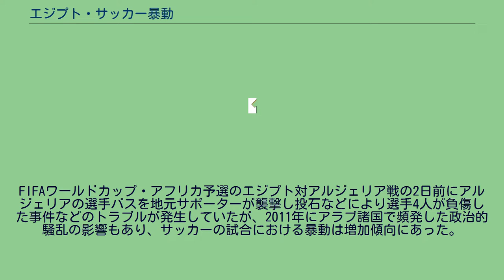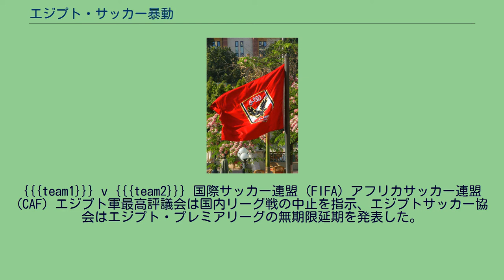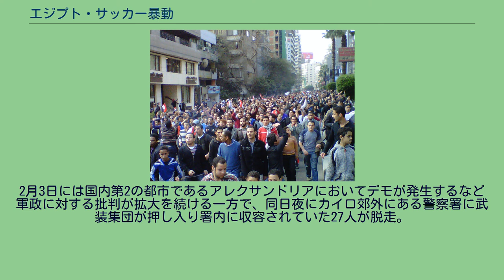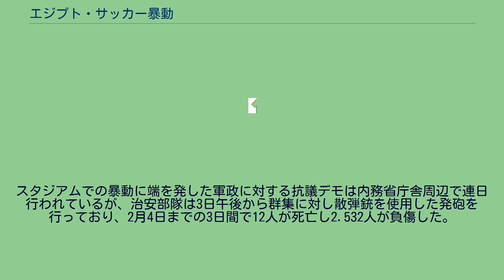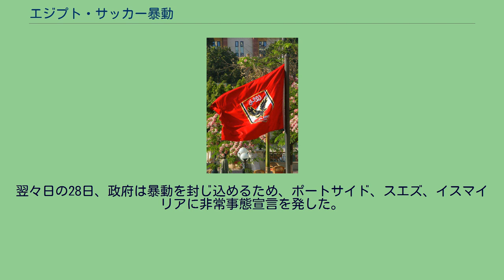エジプト・サッカー暴動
エジプト・サッカー暴動（エジプト・サッカーぼうどう）は、2012年2月1日にエジプト北部の港湾都市ポートサイドにあるポートサイド・スタジアムで行われたサッカーリーグ戦、エジプト・プレミアリーグ第17節のアル・マスリ対アル・アハリ戦の際に発生した暴動である。
試合は3-1でホームのアル・マスリが勝利したが、試合終了後に多数のアル・マスリのサポーターがピッチに乱入し、アル・アハリの選手やサポーターを襲撃した。
この暴動により74人が死亡し、1,000人以上の負傷者を出した事から「エジプトサッカー史上最悪の惨事」と評されている。
なお、79人が死亡したとする報道もある。
デモに参加する群衆 2010年12月から2011年1月にかけてチュニジアで発生したジャスミン革命と呼ばれる民主化運動に影響され、エジプトにおいて29年間の長きにわたり政権を維持してきたホスニー・ムバーラク大統領に対する反発が強まり国内各地でムバーラク政権に対する反政府デモが頻発。
1月28日には最大規模の反政府デモが行われるなど騒乱状態となり、ムバーラクは2月11日に大統領職を退き、全権をエジプト軍最高評議会に委譲したことを表明した。
革命後は軍最高評議会による暫定統治が行われたが軍による統治が長期化した事に民衆の不満が強まり、同年秋に入るとデモが再発。
12月にカマル・ガンズーリを暫定首相とする政権が発足し民政移管に向けて調整が進められているものの、改革の遅れや革命前から有する権益を依然として維持し続ける軍部への反発が強まっていた。
アル・アハリの旗 アル・アハリはエジプトの首都カイロを本拠地とするクラブで1907年創設と歴史は古い。
創設以来、国内のみならず国際大会においても数多くのタイトルを獲得し、2006年にはFIFAクラブワールドカップに出場し3位入賞した実績を持つ。
クラブは同じ都市を本拠地とするアル・ザマレクが富裕層のチームであるのに対し一般大衆のチームを標榜しており、会員数はカイロ市内だけで4万5000人を超え、エジプト国内に留まらず、アラビア語圏全域において人気を獲得している。
国内外での知名度の高さと熱狂的サポーターを獲得していることで知られるが、その中でもウルトラスを名乗る過激なサポーター集団は過去5年の間、スタジアムにおいて警察と対立関係にあり、ムバーラク政権を退陣に追い込んだ2011年の革命において活発な活動を行っていた。
アル・マスリは1920年に創設された国内の強豪クラブの一つであり、アル・アハリとはライバル関係にある。
しかしアル・マスリは成績や資金面においてアル・アハリに劣っている事から、サポーター達は恵まれた状況にあるアル・アハリに対し嫌悪感を抱いており、試合の際には互いに非難を浴びせるなどの敵対関係にあった。
エジプトのサッカー界では2007年11月9日にカイロで行われたCAFチャンピオンズリーグ決勝第2戦のアル・アハリ対エトワール・サヘル戦終了後に敗れたアル・アハリのサポーターがエトワール・サヘルの選手に向かって瓶缶類を投げつけ表彰式を妨害した事件や、2009年11月14日にカイロで行われた2010
FIFAワールドカップ・アフリカ予選のエジプト対アルジェリア戦の2日前にアルジェリアの選手バスを地元サポーターが襲撃し投石などにより選手4人が負傷した事件などのトラブルが発生していたが、2011年にアラブ諸国で頻発した政治的騒乱の影響もあり、サッカーの試合における暴動は増加傾向にあった。
ポートサイド ポートサイドの位置 ポートサイド・スタジアムには約22,000人の観衆が集まっていたが、そのうちの約2,000人がアル・アハリのサポーターだった。
事前にアル・マスリの会長とスタジアムの警備責任者と両チームのサポーター集団の代表者が会合を開き「暴力沙汰を起こしてはならない」ことで合意に達していた。
試合はアウェイのアル・アハリが11分に先制したものの、ホームのアル・マスリが72分、82分と得点を挙げ逆転に成功。
アディショナルタイムに更に1点を追加し3-1で勝利したが、試合開始直後からアル・マスリのサポーターによる投石やロケット花火による攻撃が警備側による介入を受けることなく行われており、試合終了時には警備側の統制は機能を喪失していた。
なお、アル・マスリ側には試合中...